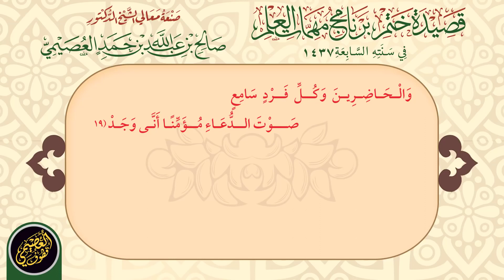قصيدة الشيخ العصيمي في ختام برنامج مهمات العلم . لما رأى الجمع الكثيف لحضور الدرس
حفظ الله شيخنا العصيمي ..
المُحبرون ..